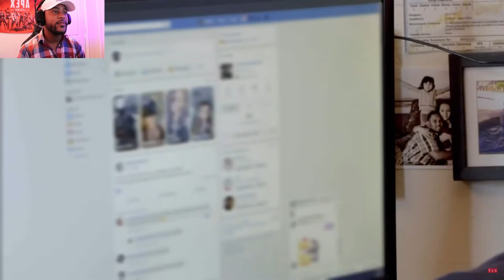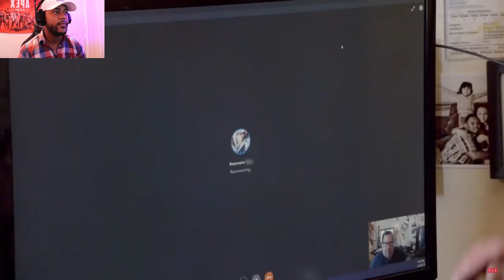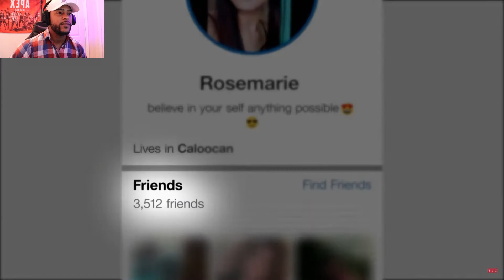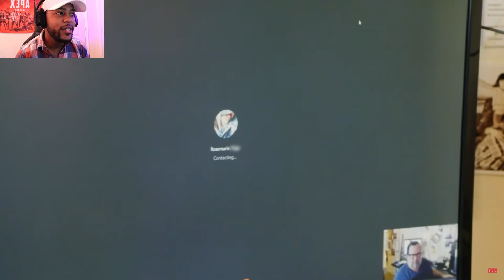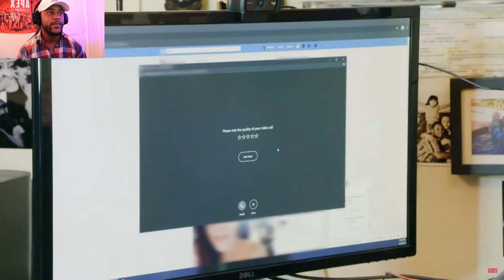90 DAY FIANCE REAL OR FAKE LOVE!?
Reaction to 90 day Fiance, is it REAL or FAKE love? Hopefully I know get cancelled for this one!! Let me know how you enjoy it below!

C.L.N.Y(Instagram:@hottiemcth.ottie)

Want to know when I will post a new video? Check out the discord!